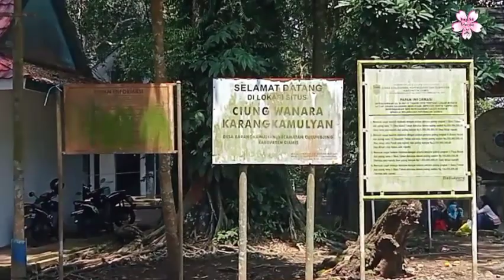Wisata Minat Khusus, Napak Tilas Sejarah di Situs Karangkamulyan dan Situ Lengkong Panjalu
Ini jalan jalan mereview wisata di Ciamis. Yuks ikuti seperti apa wisata unggulan di Ciamis.